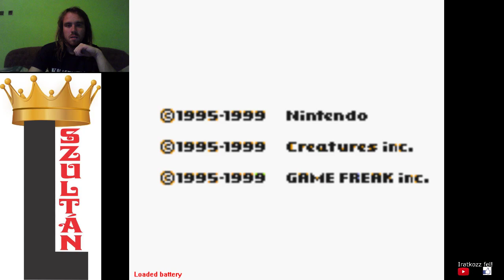ERŐSÖDJENEK A VIZIPOKÉMONOK Pokémon Yellow végigjátszás #23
A Cinnabar szigeten egy kulcsot kell megtalálni, hogy bejussak az edzőterembe, de ebben a részben még nem sikerült.